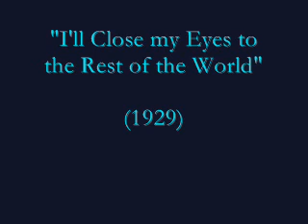"I'll Close My Eyes" (1929) Nat Shilkret - Waltz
"I'll Close My Eyes to the Rest of the World" (1929) Waltz
All Star Orchestra
Conducted by Nat Shilkret

Victor Orthophonic 22197